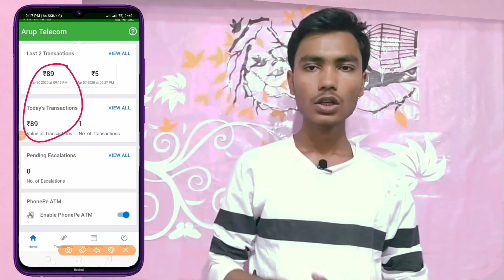(Trick)Amazon-phone pe -FreeCharge Wallet Balance Transfer To Bank | Amazon pay To Paytm Transfer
Amazon wallet to bank ( part-1 )

( part-2 )

Green Screen

My mic